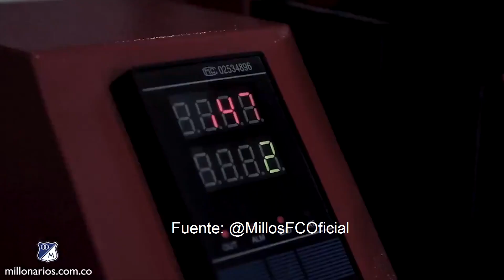¡OFICIAL! Nuevo delantero de Millonarios. ¿Quién es Cristian Arango? ⚽️🔥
Se acerca el cierre del periodo de contrataciones y siguen llegando los nuevos jugadores a Millonarios. El hoy anunciado es Cristian Arango, delantero colombiano que regresa de Portugal.